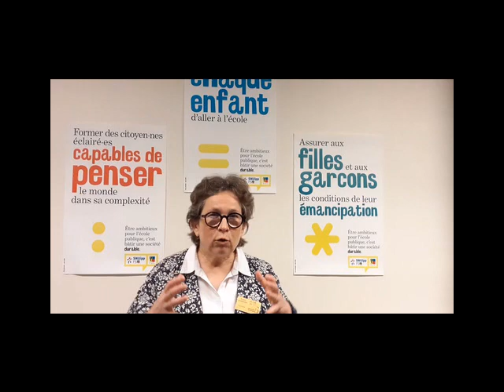Rachel Schneider - La lecture, enjeu professionnel, enjeu de société 2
Jean-Michel Blanquer prétendait que les compétences des élèves se sont améliorées grâce au recentrage sur les apprentissages fondamentaux. Vrai ou faux ?